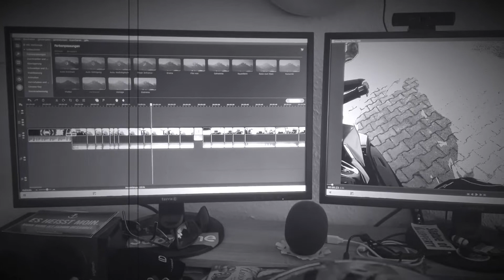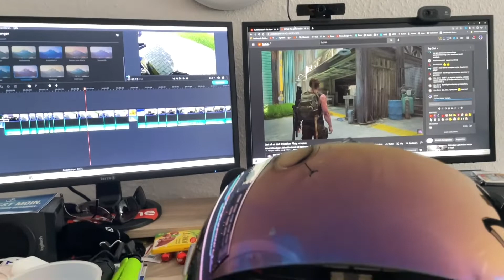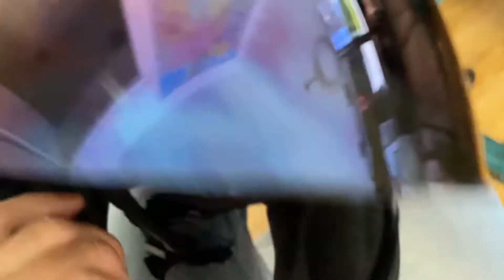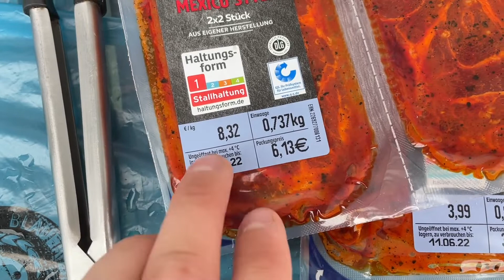Крепление на Шлем / Мясо 🥩 066/365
Продолжение следует

Driver